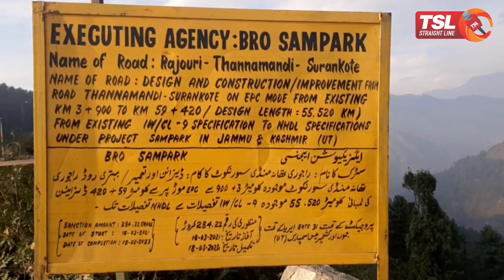Thanamandi road in terrible shape; J&K govt must act